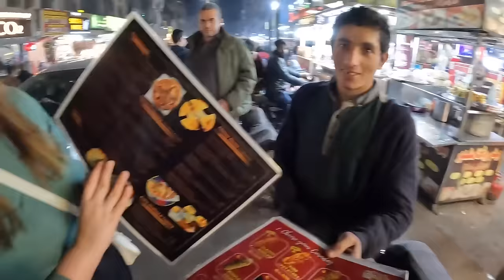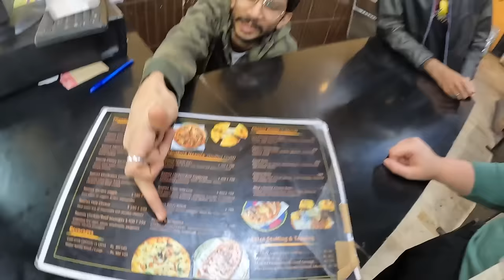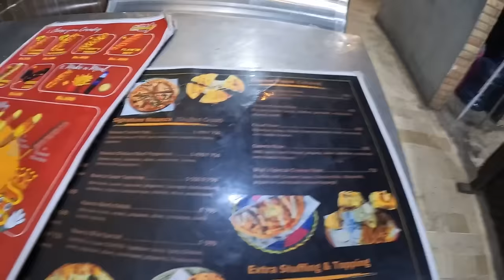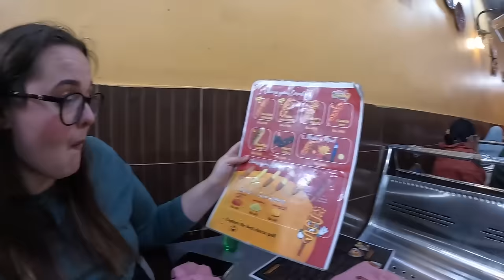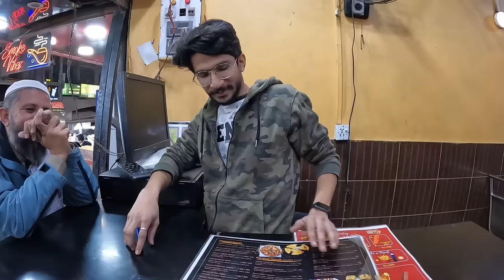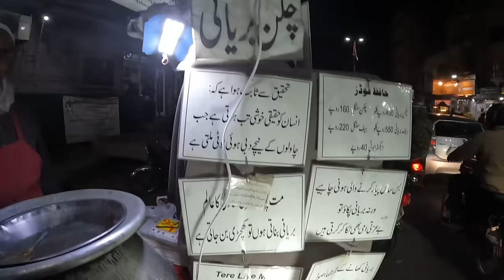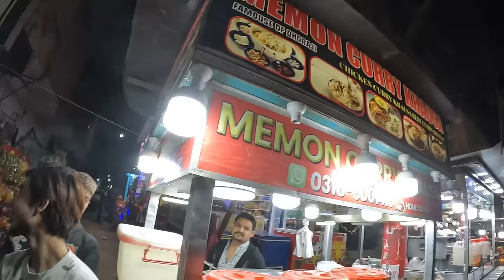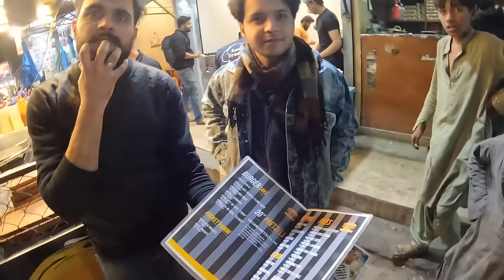Is This Pakistan's MOST INTENSE Food Street? 🇵🇰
Hussainabad Food Street in Karachi, Pakistan is like no other food street we have ever been to. It's absolute chaos and a melting point of traditional and modern, innovative dishes. Join us as we eat our way along the street enjoying, Naan Calzone, Korean Corn Dog, Chicken Tikka Momos, Biryani, Special BBQ Beef Boti, Khausa Curry & Matka Fries.

We met some kind and interesting people along the way to whom we are really grateful for the Pakistani hospitality.

⏱️ Timestamps
00:00 Intro
00:54 Naan Pizza Calzone
13:20 Korean-inspired Corn Dog
17:05 Kind Pakistani Hospitality
24:19 Chicken Tikka Momos
30:07 Biriyani from Kind Street Vendor
39:44 Trying Khausa Curry
54:45 Different Dishes from Freak n Fry